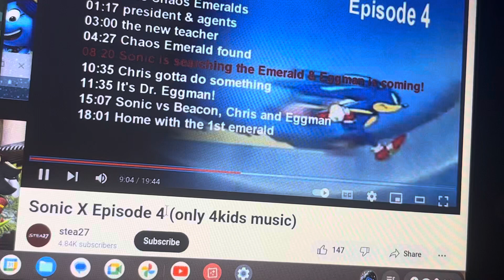Sonic X Episode 4 4kids music (English Dub): Sonic’s theme 3